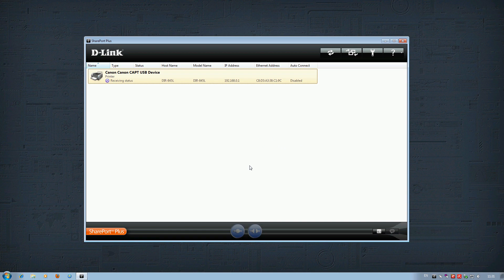D-Link DIR-845L USB printer share [PCAXE.COM]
D-Link DIR-845L USB printer share
Sharing of Canon LBP2900 USB printer via D-Link DIR-845L.